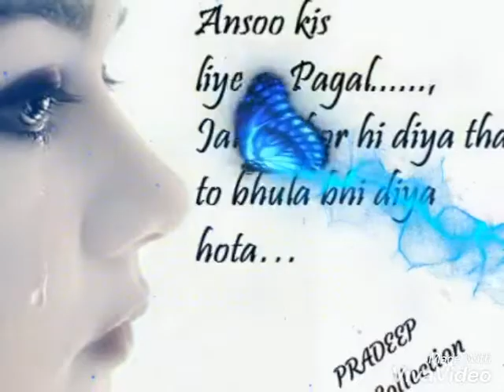कितना इसको समझाता हूँ कितना इसको बहलाता हूँ